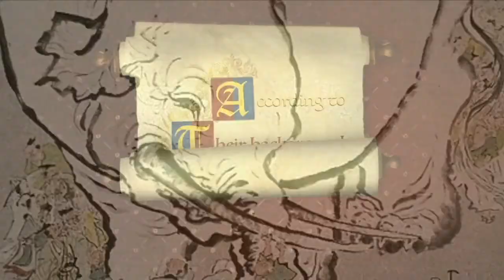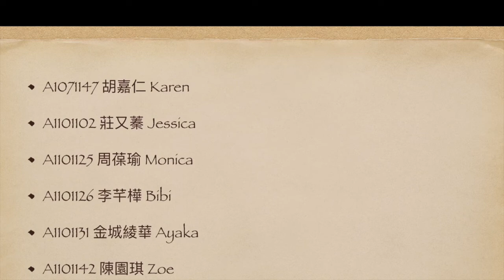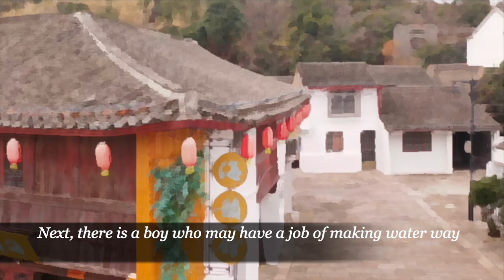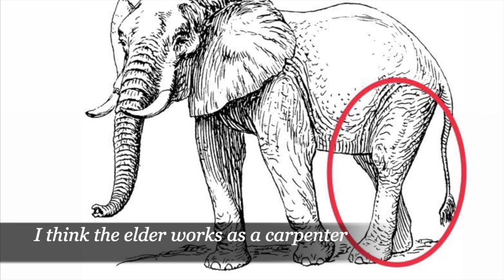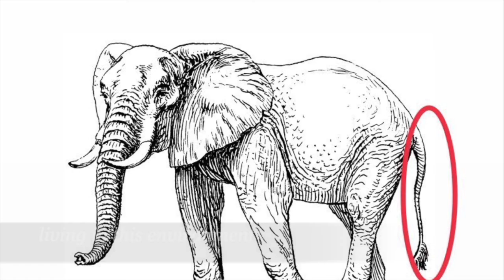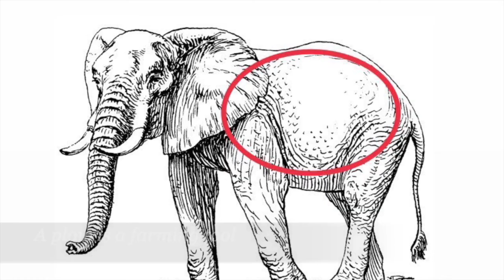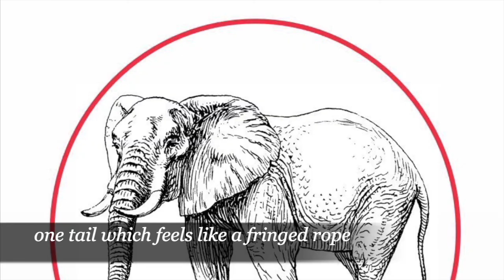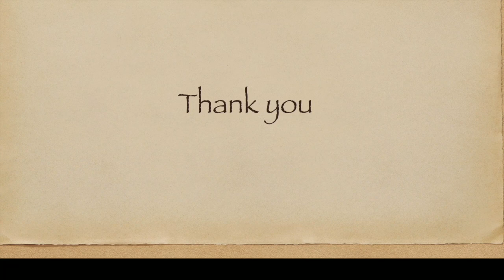The elephant in the village of the blind